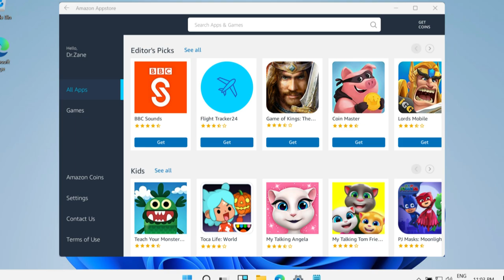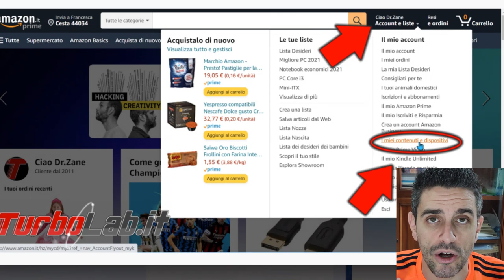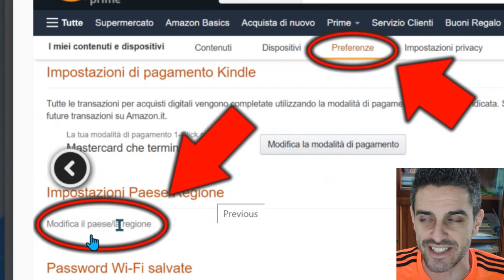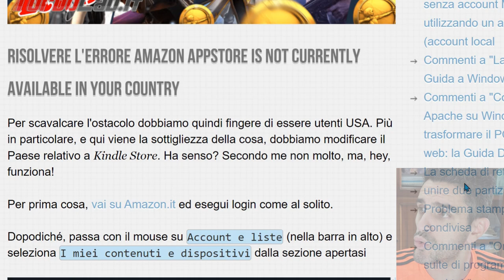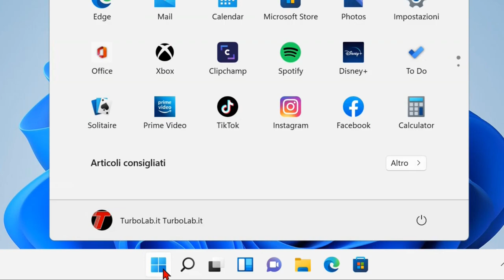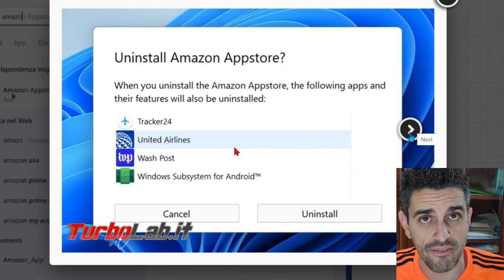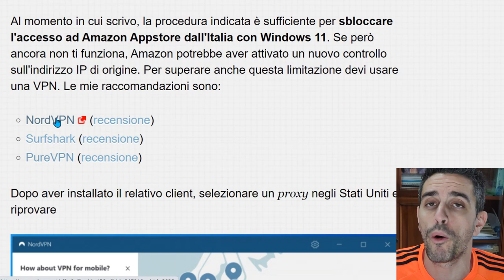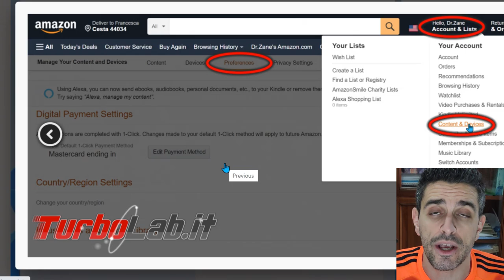😎 WINDOWS 11: COME SBLOCCARE AMAZON APPSTORE DALL'ITALIA Amazon Appstore is not currently available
No, non sei il solo ad aver ricevuto l'errore The Amazon Appstore is not currently available in your country tentando di utilizzare la nuova funzione Sottosistema Windows per Android (WSA) di Windows 11. È successo anche a me giusto ieri! Mi sono così armato di buona pazienza e, dopo aver perso ore fra prove e soluzioni non funzionanti, sono riuscito a trovare la strada giusta. Vediamo allora come accedere ad Amazon Appstore con Windows 11 anche dall'Italia.

Amazon Appstore is not currently available in your country: la causa
L'errore in questione è causato dal fatto che, in questo momento, l'accesso ad Amazon Appstore tramite Windows 11 è riservato agli utenti di alcuni Paesi, fra i quali gli USA. L'italia, invece, non figura in questa lista

Risolvere l'errore Amazon Appstore is not currently available in your country
Per scavalcare l'ostacolo dobbiamo quindi fingere di essere utenti USA. Più in particolare, e qui viene la sottigliezza della cosa, dobbiamo modificare il Paese relativo a Kindle Store. Ha senso? Secondo me non molto, ma, hey, funziona!